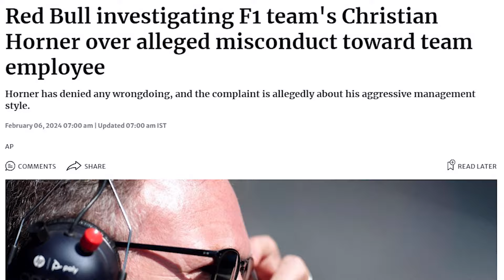Red Bull REVEALS Horner's Potential Replacement!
Red Bull bigwig Cristian Horner is facing serious accusations of "inappropriate behavior" towards a female team member, sending shockwaves through the community. The team's launched an internal investigation, and now there's a strong buzz that Horner might throw in the towel, with a crucial hearing set for this Friday. Rumors are flying about a power struggle within the team, with Helmut Marko's name surfacing – he supposedly doesn't want Horner's job.  What exactly is going on?

Keep watching to see  Max Verstappen, the Honeybadger racing,  Christian Horner, Red Bull Racing, Helmut Marko, Formula 1, F1 news, Milton Keynes team, Sergio Perez, Jonathan Wheatley, Jonathan wheatley red bull, Mattia Binotto and Otmar Szafnauer

Inspired by Red Bull's Christian Horner under investigation for alleged inappropriate behaviour

Inspired by Horner Drops BOMBSHELL: Red Bull's BRUTAL Announcement on Red Bull's 2025 Driver Seat!

Inspired by Horner REVEALS BAD NEWS FOR RED BULL IN 2024

Inspired by Geri Halliwell 'devastated' over Christian Horner's allegations as Red Bull open investigation

Inspired by CONFIRMED: Carlos Sainz Is JOINING Aston Martin!

On Racing Zone, we will go through F1 News, F1 Interesting facts, and Driver Lifestyles.